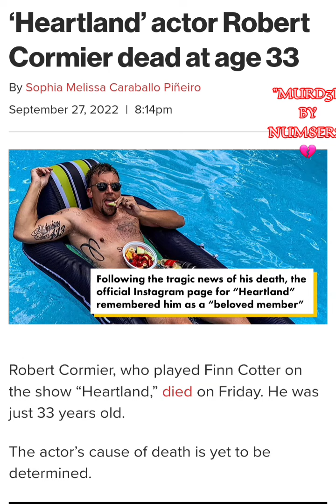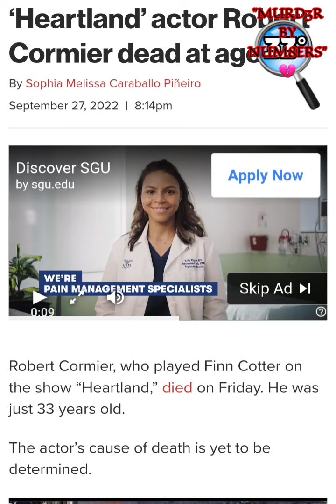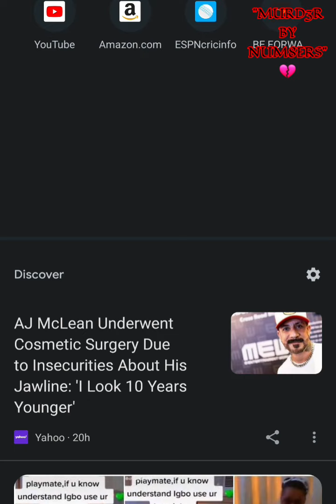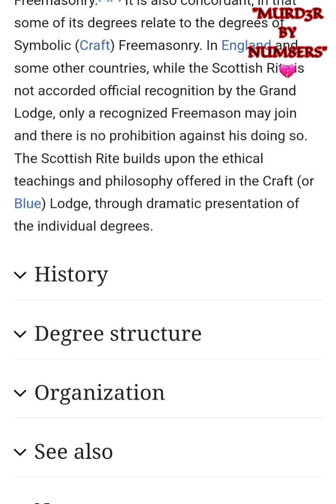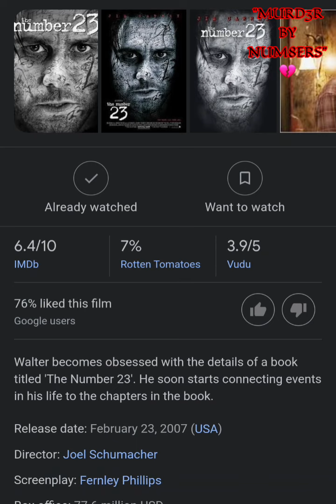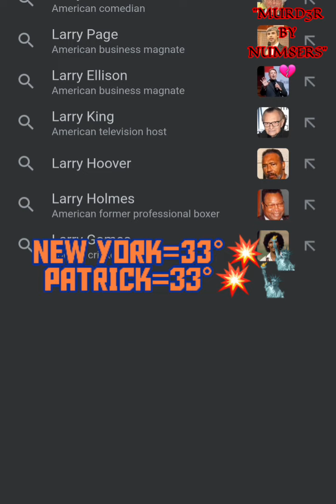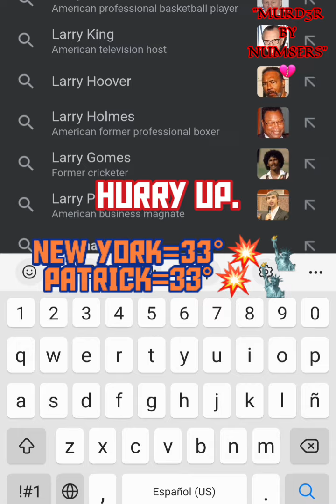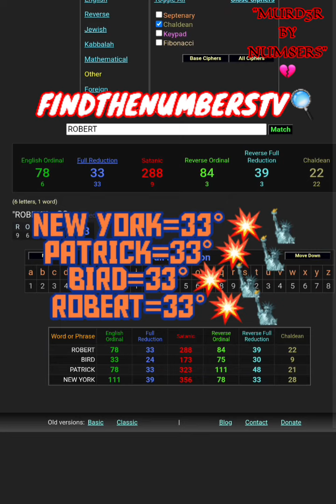ROBERTCORMIER 🎬DEAD AT 33°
"HEARTLAND" ACTOR ROBERT CORMIER DIES🙄AT 33°🎬